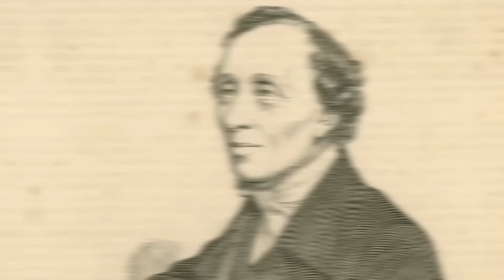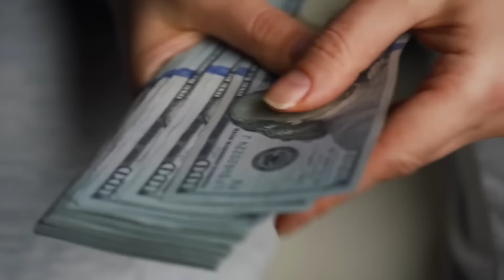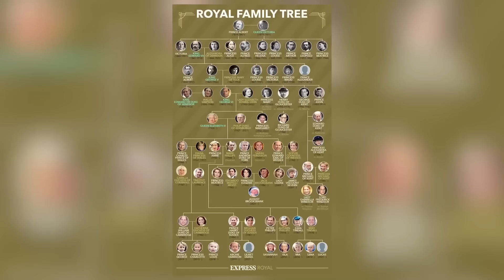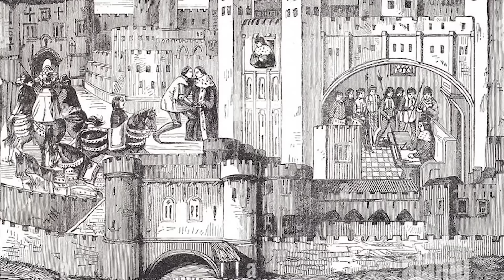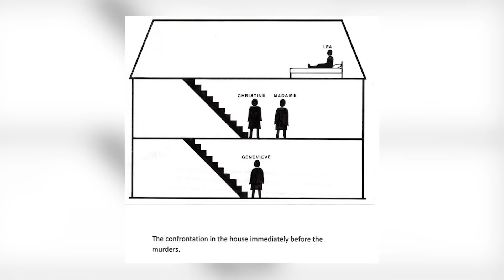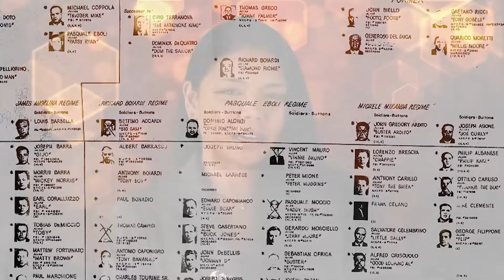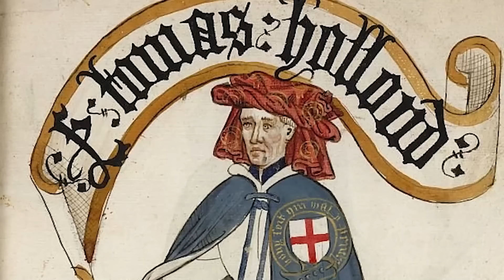Top 10 Unholy People From History That Will Give You Chills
👨‍👩‍👧‍👦👻 Delve into the Top 10 Unholy People From History That Will Give You Chills! Across the annals of time, not all families have been picture-perfect. From eerie dynasties with dark secrets to clans that carried out unspeakable deeds, we're counting down families that would make any reunion a nightmare... Dive in, if you dare, and uncover the most chilling bloodlines in history! 🔐🌌

Editor:
🍯Garreth Arenburg-Duchesne